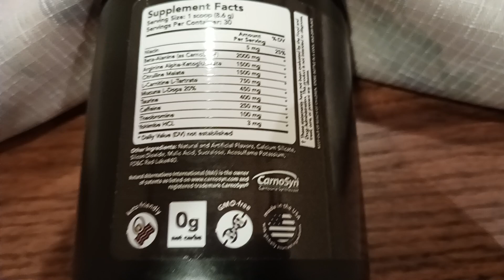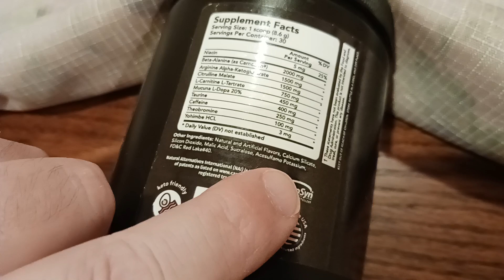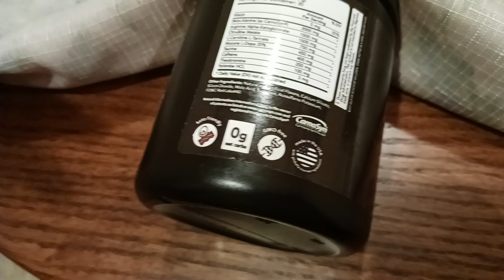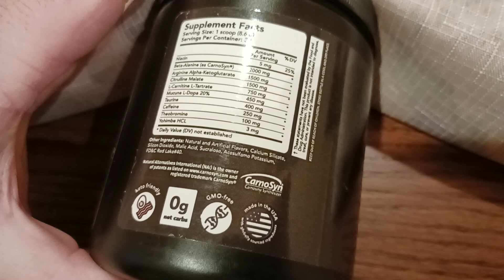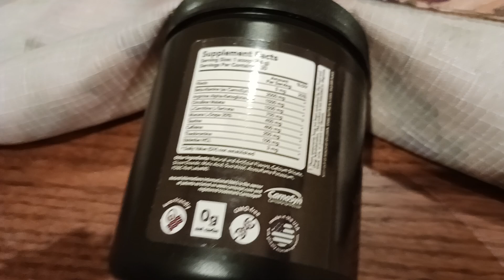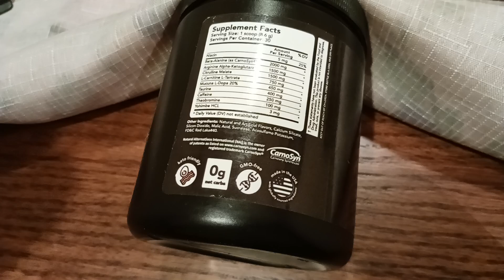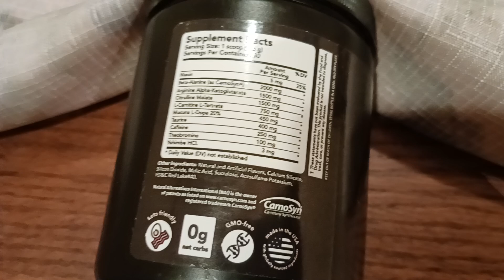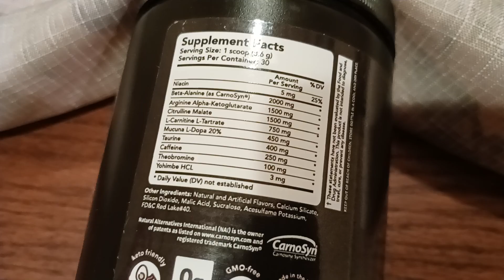1644 Sugar Substitute harmful side effects Shortness of Breath Dehydration Acesulphame Potassium Bad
Recently Reviewed

Bar & Bartending Essentials

Camera & Video Production Equipment

Music & Instruments

Home Furnishings & Bedding

Kitchen Cookware & Gadgets

Kitchen Cutlery

Health & Beauty

Fitness Gym Exercise

Ebike & BikePacking

Backpacking & Camping Gear

Firecraft & Camp Cookware

Clothing: Backpacking, Camping & Hiking

Knife Guys: Knives & Saws

Fat Guy Approved: Clothing, Gear & More

Women's Fashion & Accessories

Women's Boots & Shoes

Men's Fashion & Accessories

Men's Boots & Shoes

EDC Essentials

Self Defense

Oddities Games Collectibles Memorabilia